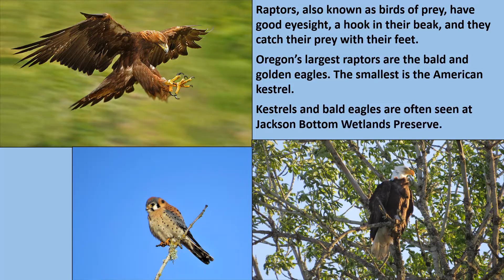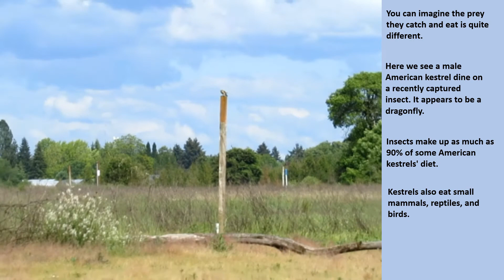American kestrel eating dragonfly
A male American kestrel processes and eats a dragonfly at Jackson Bottom Wetlands Preserve, Hillsboro, OR